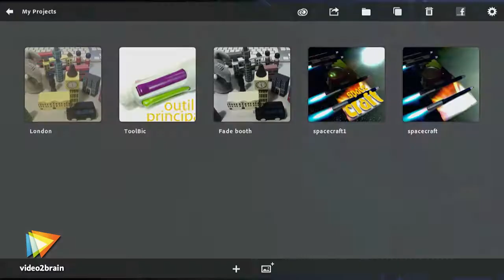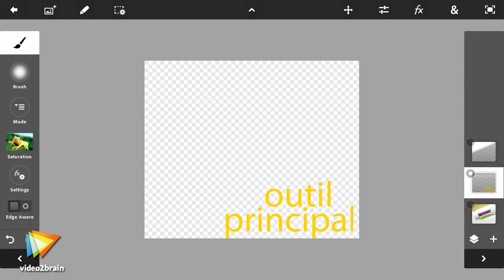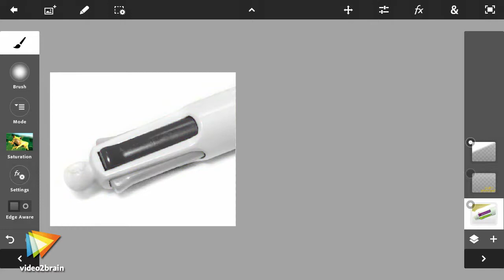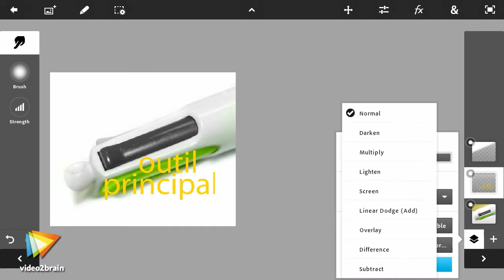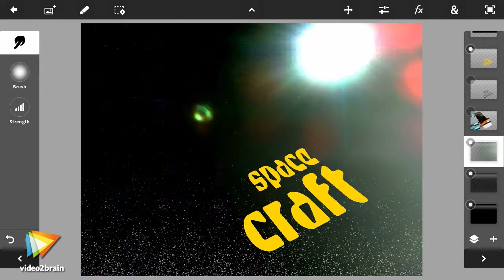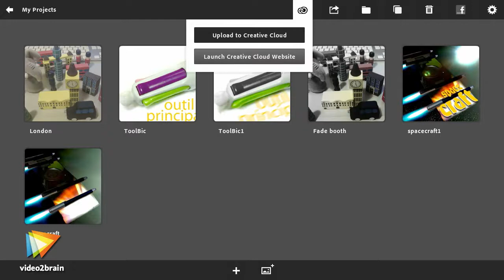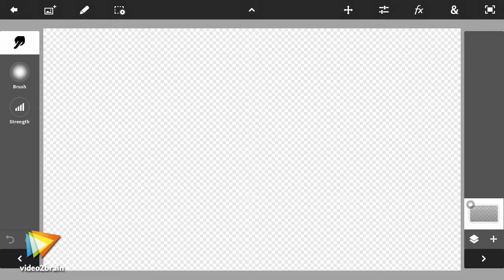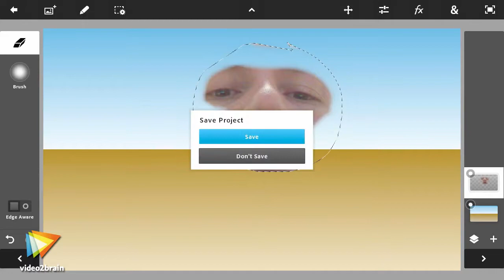Adobe Photoshop Touch : Photoshop sur une tablette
Cela paraît incroyable et pourtant c'est vrai : Adobe Photoshop est disponible sur une toute petite tablette comme vous le montre le formateur Franck Payen dans cette vidéo.